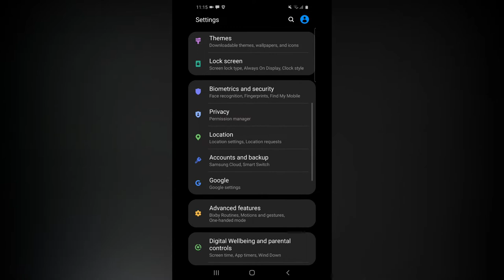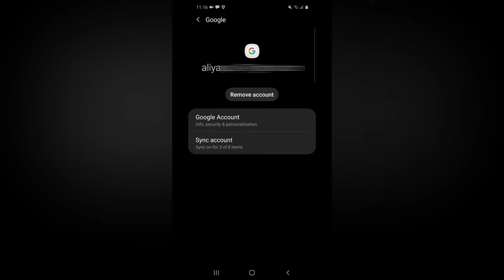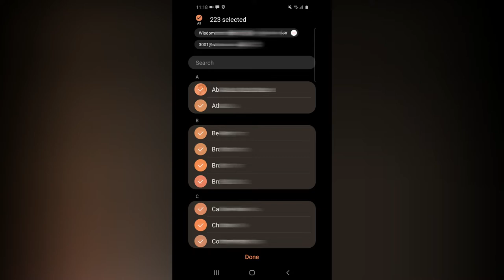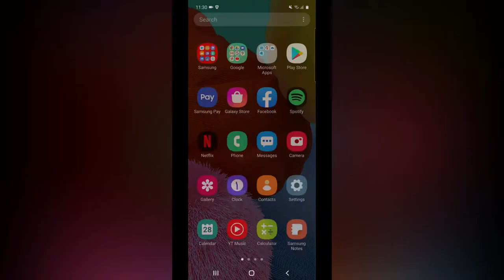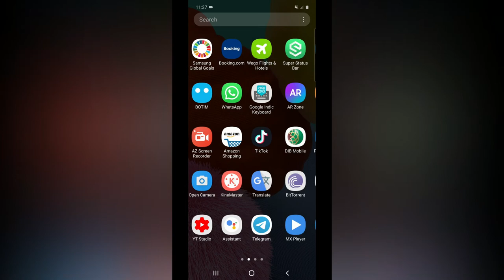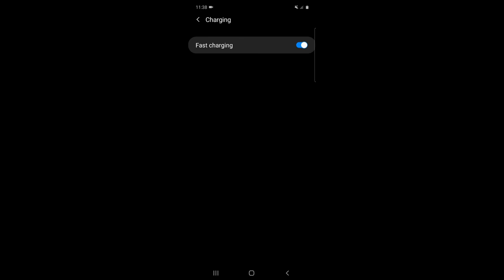4 Amazing Android Useful Tips & Tricks in Tamil 2020 🔥🔥🔥